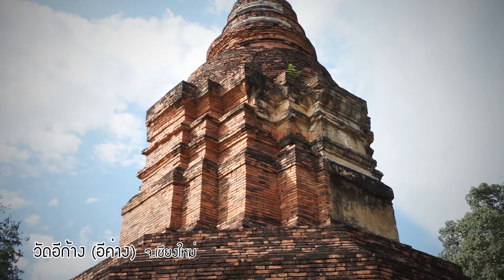วัดอีก้าง